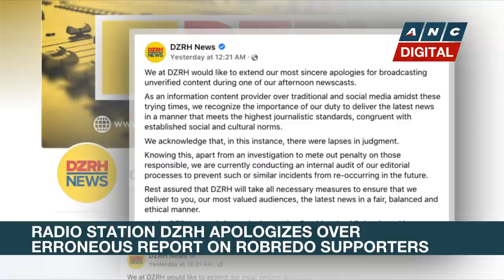Sara Duterte-Carpio tells supporters to skip planned caravan | ANC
Rundown: Davao City Mayor Sara Duterte-Carpio asks her supporters not to push through with a planned caravan that aims to covince her to run for president next year.